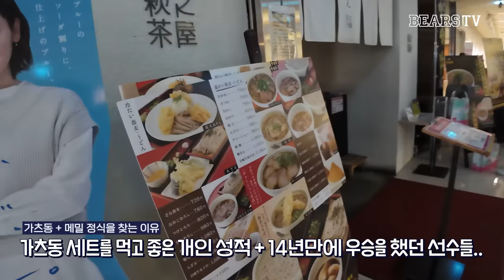두산베어스의 집합 사유, 세가지!? [2024 잠실식단 end]